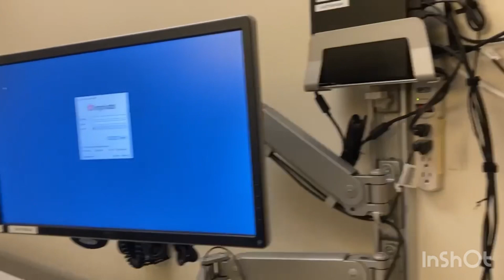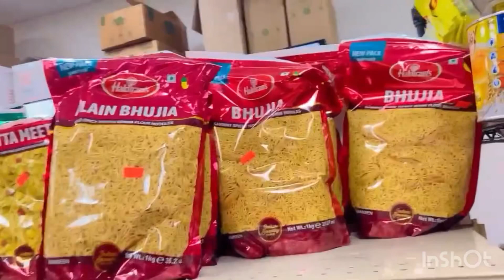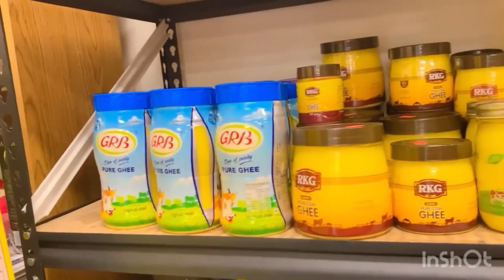USA Doctor’s Visit / Play Date/ banglavlog bengalivlog usavlogs @SuinUSA101